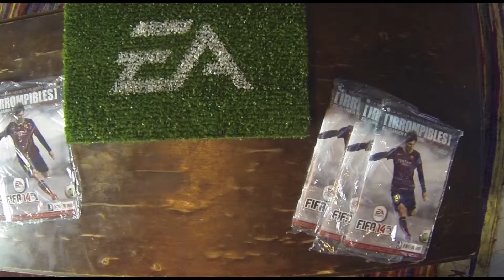[UNBOXING] FIFA 14 Edición de prensa argentina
| EA nos envío esta hermosa edición y nosotros se la mostramos.